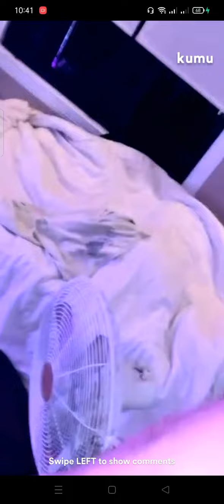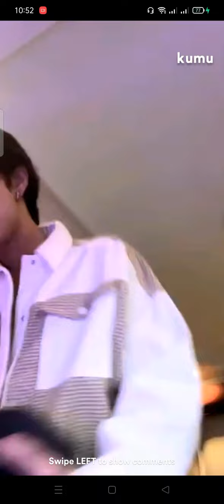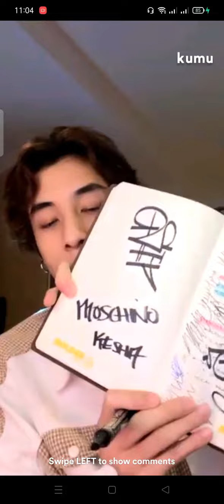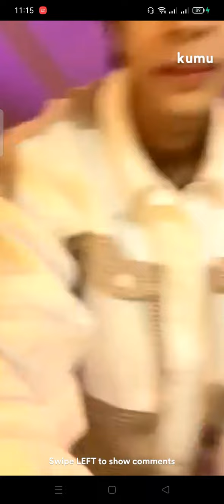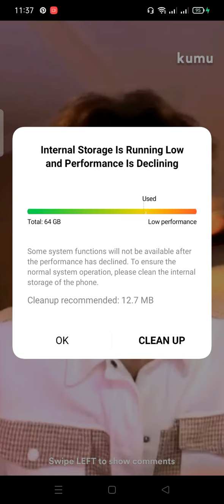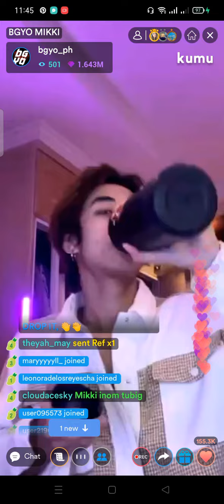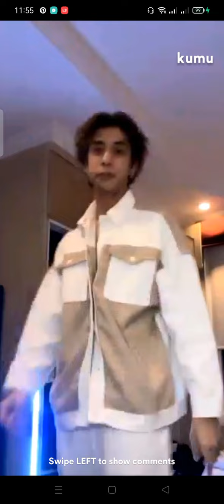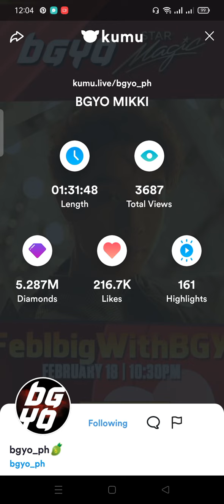BGYO MIKKI KUMU LIVE (02.18.2022)